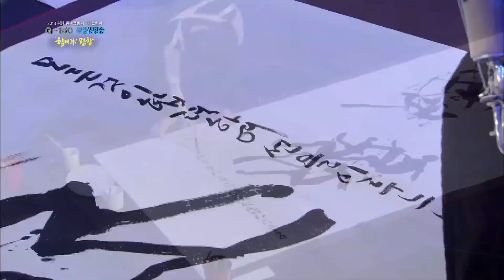한충은 & 석창우 평창동계올림픽 성공기원 퍼포먼스 '신시나위-바람의 춤'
Musician Chung Eun Han playing so Kuem & Dea Kuem , a small & big Korean bamboo flute
Chung Eun Han is young misician bringing traditional bamboo flute of Korea, Dae Kuem & So Kuem to modern day pop culture.